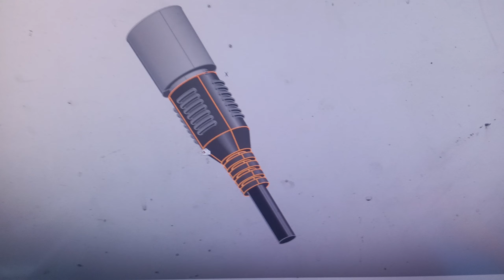BNC Cable Mould Design New 03037019515